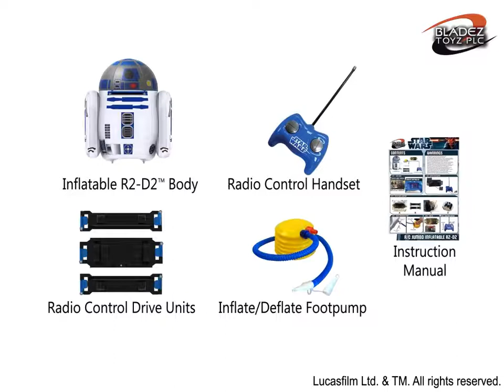BTSW001 R2D2 FINAL FINAL ANIMATION